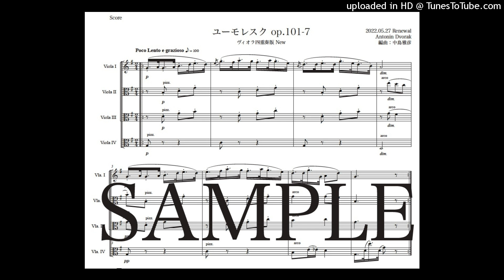ドヴォルザーク「ユーモレスク」ヴィオラ四重奏版（編曲：中島雅彦）